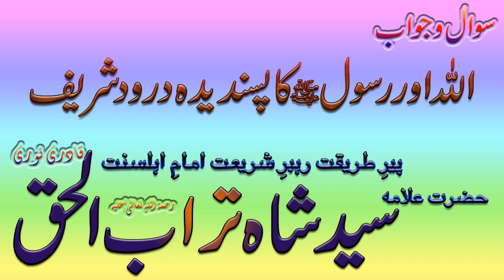Durood || للہ اور رسول صلی اللہ علیہ وسلم کا پسندیدہ درود Syed Shah Turab ul Haq Qadri